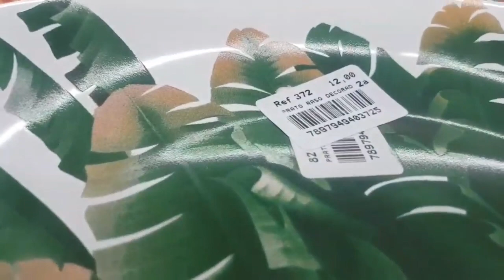NOVIDADES SCALLA/ SORTEIO//MICHELE ANGELO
OLÁ SEJA BEM VINDO AO CANAL MICHELE ANGELO.

ENCONTREI NOVIDADES NA LOJA SCALLA DE SEGUNDA E TERCEIRA LINHA .
COMO O CANAL ALCANÇOU 1000 INSCRITOS EM FORMA DE AGRADECIMENTO FAREI UM SORTEIO QUE SERÁ DIA:
14/05/2019
AS 18:00 HORAS
SERÁ UMA TRANSMISSÃO AO VIVO
A REGRA PARA PARTICIPAR É :
SER INSCRITO NO CANAL
ATIVAR O SINO DE NOTIFICAÇÃO

JÁ DEIXO O MEU MUITO OBRIGADA E FIQUEM COM DEUS.